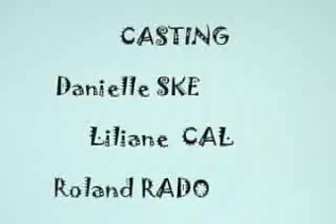SEGOLENE et JOHNNY allument le feu !!!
une niconnerie de Pierkiri

élections présidentielles 2007
Tags : Laurent Gerra Nicolas Canteloup Gerald Dahan Florence Foresti Karl Zero Didier Gustin
jean marie bigard sketch humour brigitte bardot

republique politique politiciens comedie comedy comique humour parodie drole imitation imitations
detournement parodie emission television televisions paris tv show talk
elysee elysees tf1 france 2 france 3 m6 arte canal plus canal canal+ lci france 24 itele interview
vote sondage gouvernement dimanche 22 avril 6 avril resultats
Dans la peau de Jacques Chirac
Sarko et Sego sont dans un bateau
Le candidat albert dupontel le president yvan attal les guignols de l'info guignol face a la une on est pas couche tout le monde en parle 93 faubourg saint st honore on a tout essaye
Bernadette Chirac Marine Le Pen Jean Marie bruno megret Dominique de Villepin Sarkosy lionel jospin charles pasqua francois mitterand charles de gaulle general Pierre Nicot johnny halliday rtl europe 1 rmc nrj
jean philippe Smet vge valery giscard d'estaing bernadette jean pierre raffarin laurent fabius jack lang jean louis borloo fillon dominique strauss kahn straus george bush douste blazy bachelot juppe eric zemmour michel polack polac laurent ruquier thierry ardisson marc olivier fogiel sevran guy carlier ensemble tout devient possible news and politics betisier daerden bourre saoul